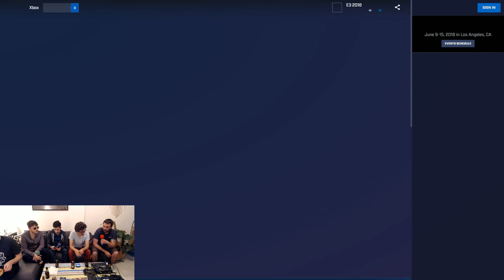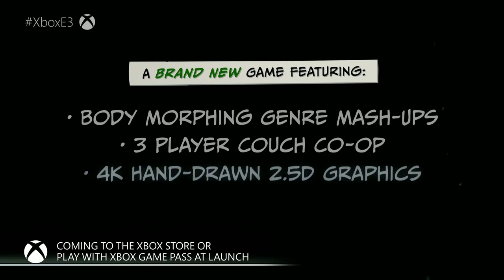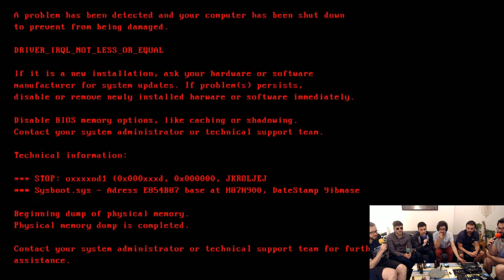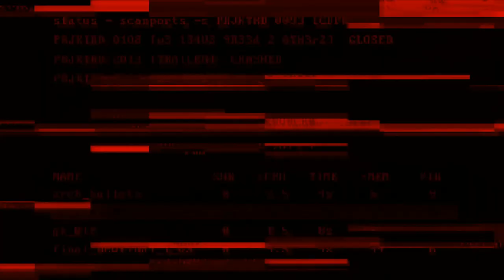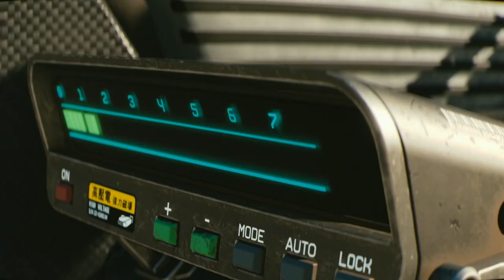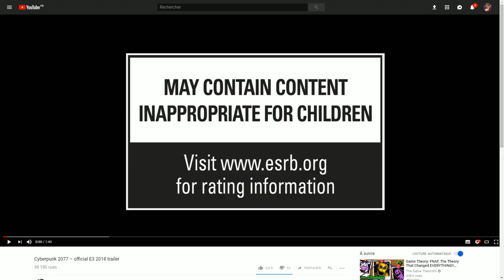[E3] Replay conférence Xbox - Microsoft E3 2018